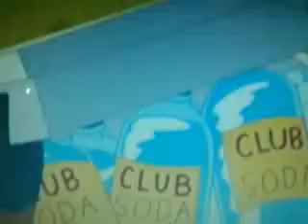parrot squirrel and a boy big burp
Andy rodney y pico Mike drink soda and burps